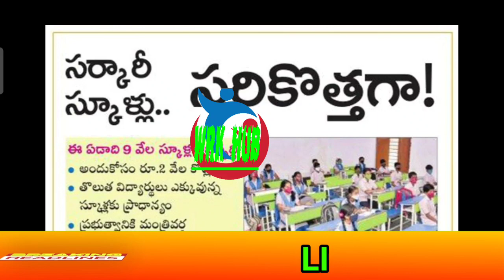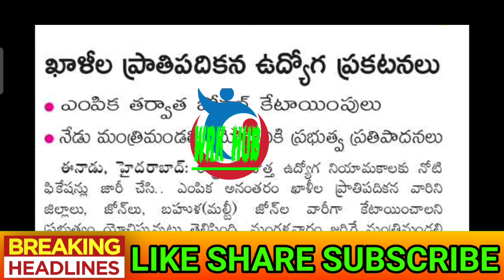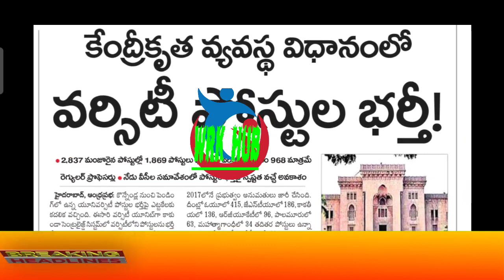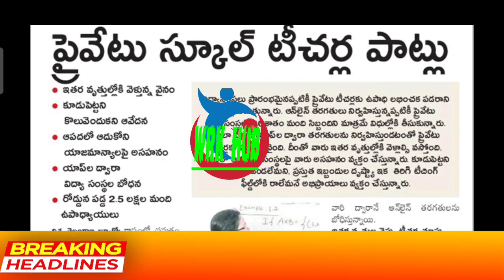ఉద్యోగుల/పెన్షనర్ల వార్తలు/TS EMPLOYEES/TEACHERS AND PENSIONERS NEWS-13/07/2021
11TH PRC
11th prc fitment and basic pay details
11th prc telangana latest news
11th prc andhra pradesh
11th prc telangana
prc andhra pradesh latest news
11th prc ap latest news 2019
11th prc telangana latest news today
11th prc telangana
11th prc fitment table
11th prc fitment and basic pay details
11th prc latest news
11th prc in andhra pradesh 2019
11th prc telangana latest news 2019
ana latest news 2019
11th prc ap
11th prc fitment and basic pay details pdf